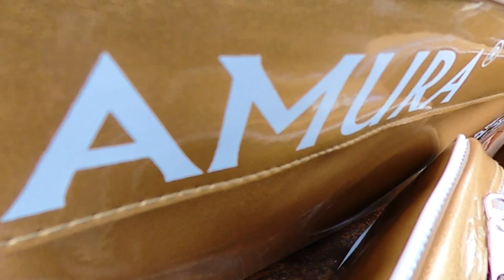รีวิว ชุดกระเป๋าตกปลา DAMURA full set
รีวิว ชุดกระเป๋าตกปลา DAMURA full set เป็นกระเป๋าตกปลาอีกแบรนด์ ที่เป็นที่นิยม ด้วยความสวยงานและความคงทนของวัสดุ

หมายเหตุ อุกปรณ์ตกปลา สไตล์ ชิงหลิว ( 刘庆 , 리우칭 , 清劉 ,Qing Liu ) ที่ผมใช้จะเป็น Handing W.haibin HUA 化氏 Damura Ichikawa Ryobi GW เป็นส่วนใหญ่ แต่ถ้าออกทะเลงานคันรอก จะใช้ Shimano Daiwa